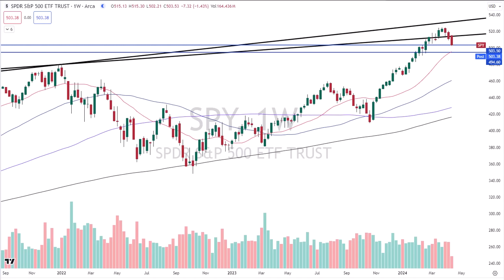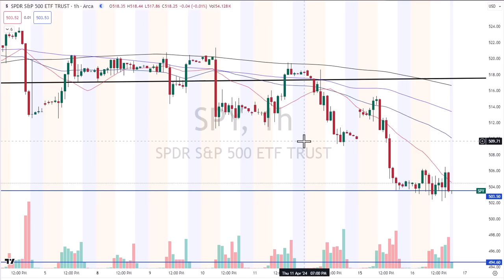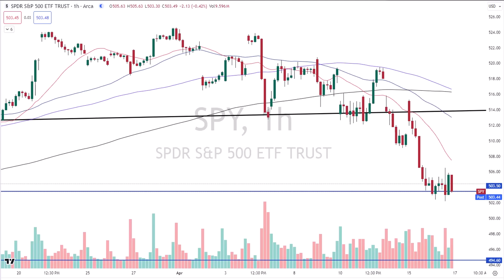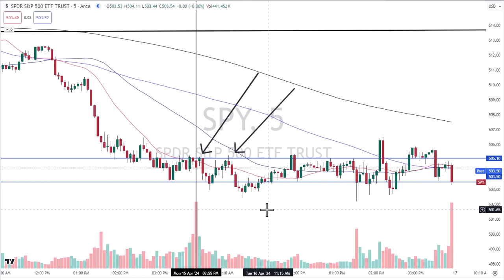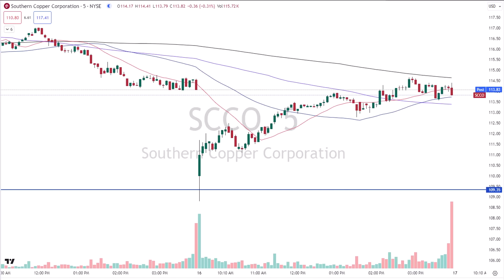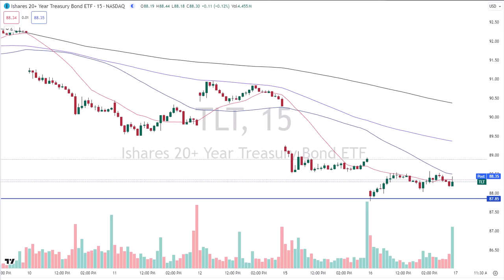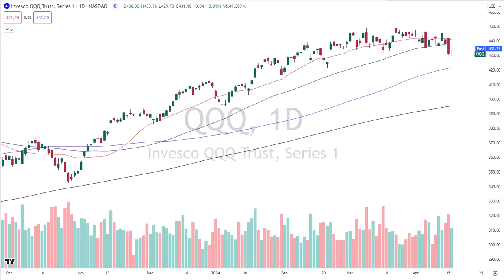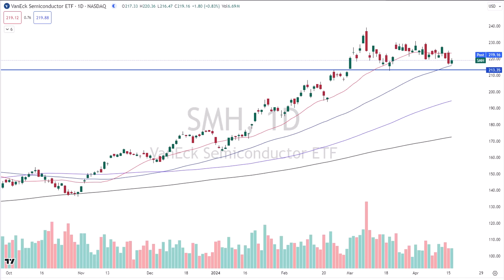Most Important Number on the Board [Right NOW]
🚀 Join Our Trading Community: Whether you're just starting out or you're a seasoned trader, MyStrategicForecast offers invaluable insights every day. Dive into our comprehensive market analysis, where we explore the financial landscape through a unique and enlightening lens.

🌟 Learn, Trade, Succeed: At MyStrategicForecast, we empower traders of all skill levels. Our mission is to demystify the market, providing you with the knowledge and tools to trade confidently and profitably. We break down complex market dynamics and reveal the hidden truths that others overlook.

Discover the real story behind the market numbers with MyStrategicForecast – where every trader becomes a market expert.